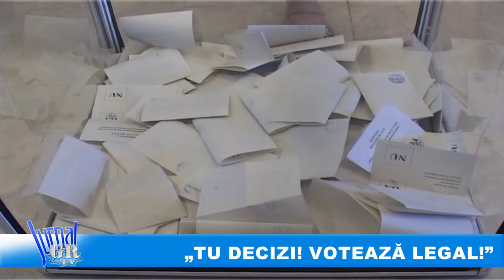„TU DECIZI! VOTEAZĂ LEGAL!"